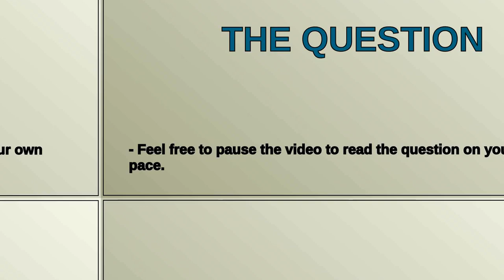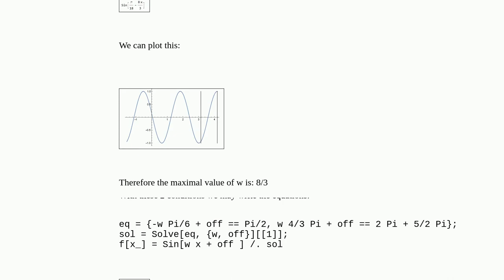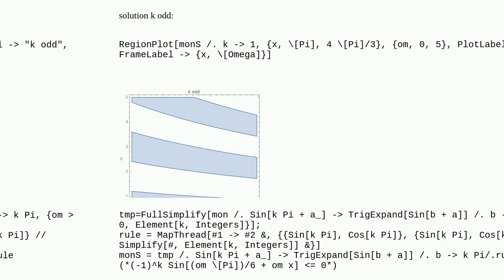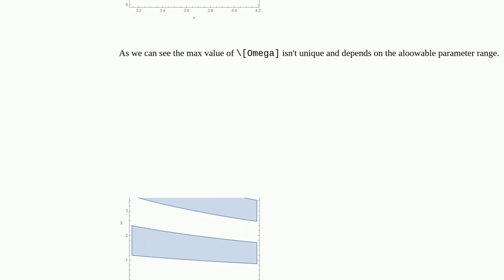Mathematica: How to find the maximum value of a parameter Omega in a trigonometric function?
How to find the maximum value of a parameter Omega in a trigonometric function?

A special thanks goes out to the community

  trigonometry